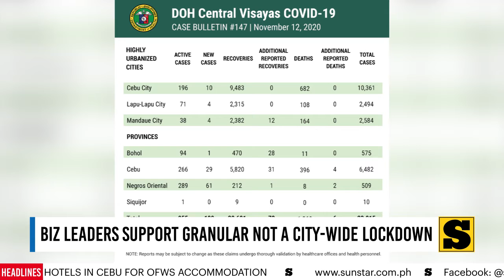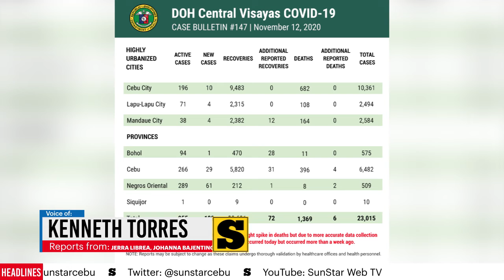Biz leaders support granular not a city-wide lockdown